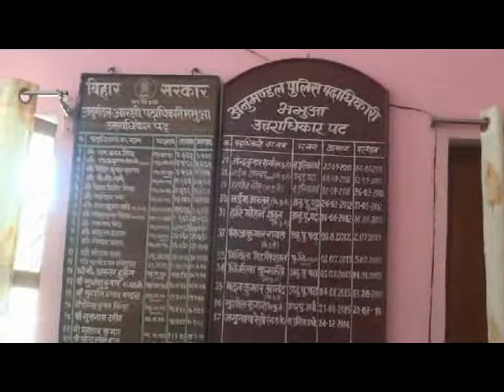aajkikhabar9:मिठाई कारोबारी को फोन पर मिली धमकी ,पुलिस ने मामला किया दर्ज